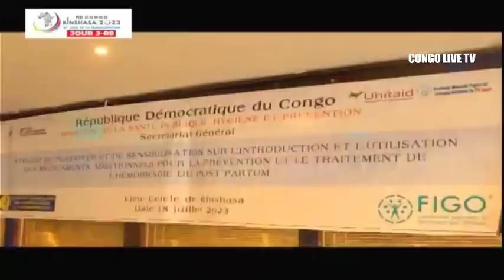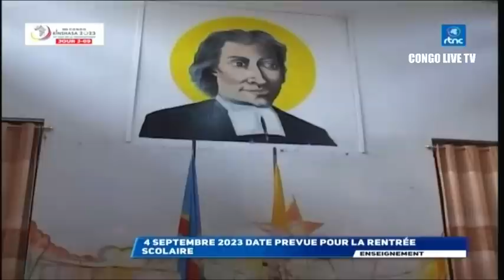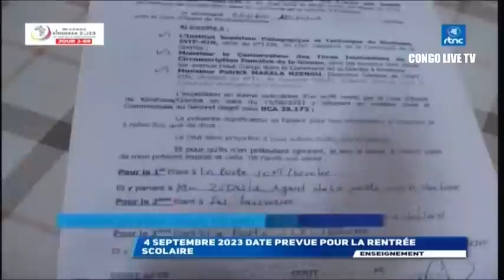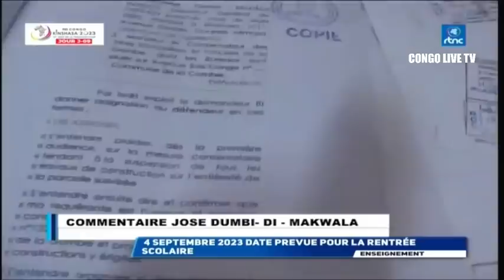🔴RDC : SUIVEZ LE GRAND JOURNAL DE CE MERCREDI LE 19.07.2023 RTNC EDITION 19H00